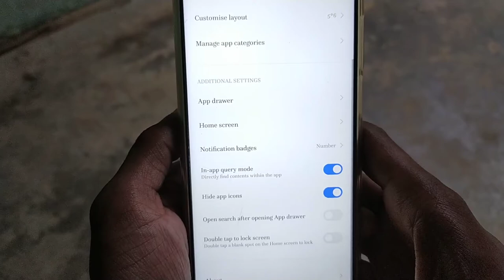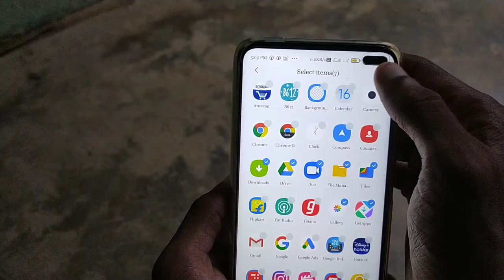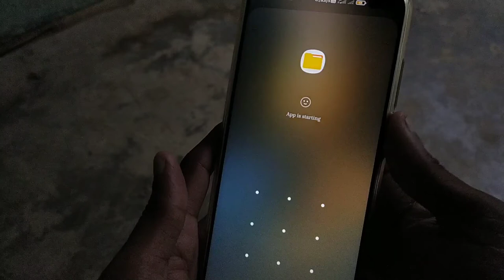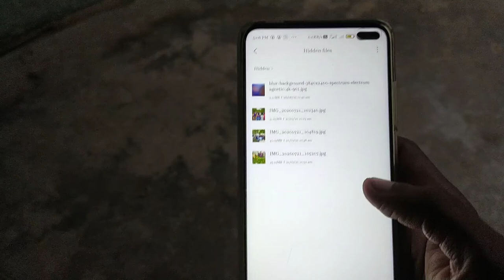How to hide apps,photos and videos in poco x2 | poco X2 mai app kaise hide kare | poco X2 hidden fea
Solved quries :-
1 how to hide apps in poco x2
2 poco X2 mai apps kaise hide kare
3 hide apps in poco x2
4 how to hide photos in Poco X2
5 how to how videos on poco x2
6 poco X2 hidden features
7 hide apps in miui12
8 miui 12 hidden features
9 poco X2 hidden features hindi
10 poco X2 miui12 update